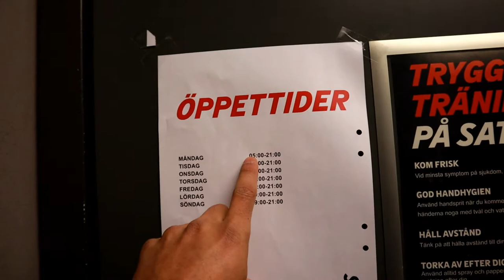PRE WORK WORKOUT | S2E3 | BACK AND BICEPS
PRE WORK WORKOUT | S2E3 | BACK AND BICEPS WORKOUT

Just a short workot session before work...

DJI Mavic Air (paid link)
Canon M50 (paid link)
EF-M 15-45mm f/3.5-6.3 IS STM (paid link)
EF-M 55-200mm f/4.5-6.3 IS STM (paid link)
Sigma 16/1.4 DC DN Contemporary for Canon EF-M (paid link)
7artisans 7.5mm F2.8 Fisheye Fixed Lens for Canon EF-M Mount (paid link)